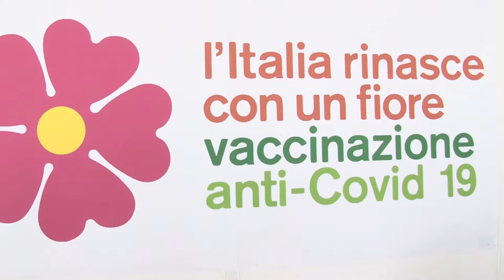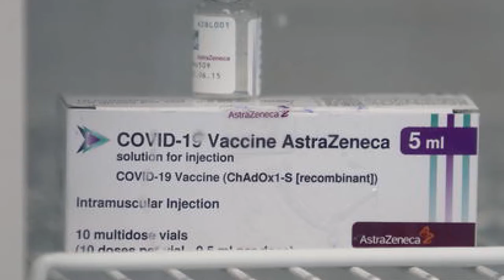Pescara, weekend dedicato ad Astrazeneca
Da oggi è possibile prenotare i vaccini per gli over 40. Intanto a Pescara partirà nel fine settimana una vaccinazione Astra Zeneca supplementare per gli over 50  che si erano prenotati sulla piattaforma nelle settimane scorse